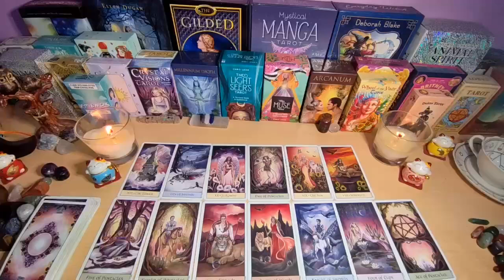AQUARIUS WARNING AQUARIUS⚠️ THIS IS EXACTLY THEIR PLAN 🎭 & YOU HAVE NO IDEA 😢 AUGUST 2024 TAROT